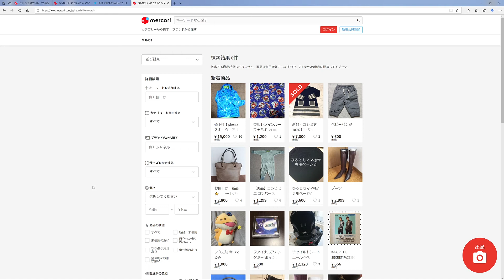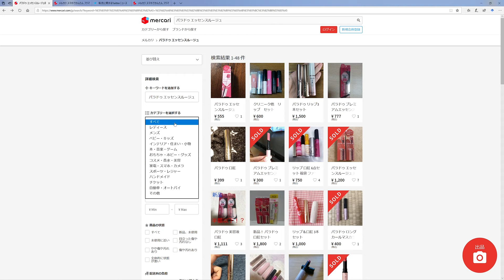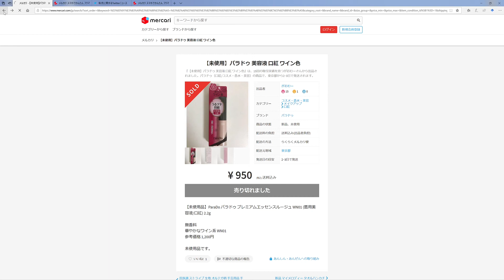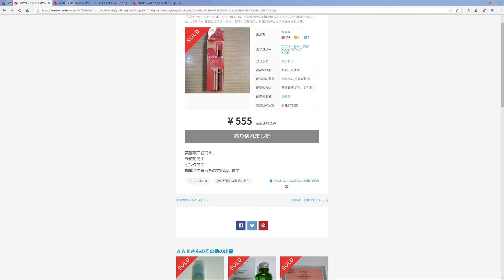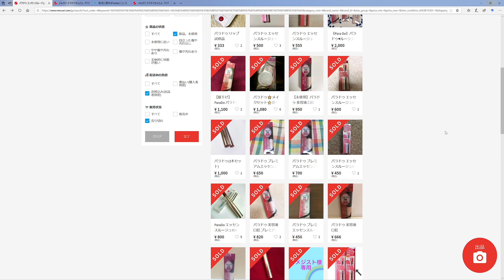【ちょい得話し】メルカリの絞り機能について 主婦必見！